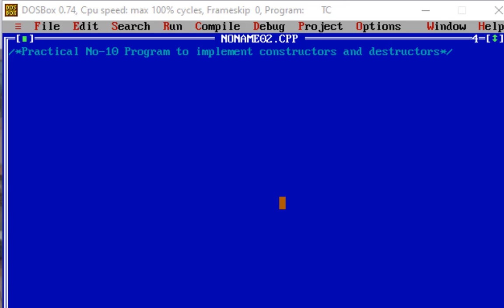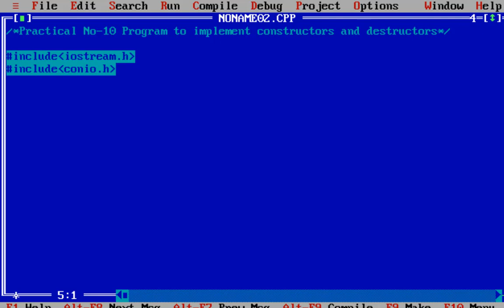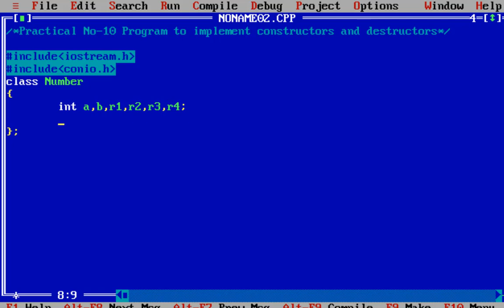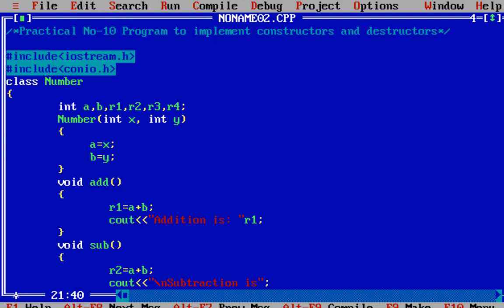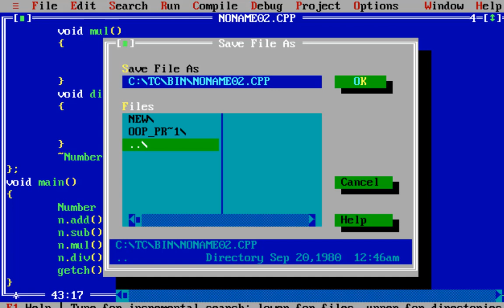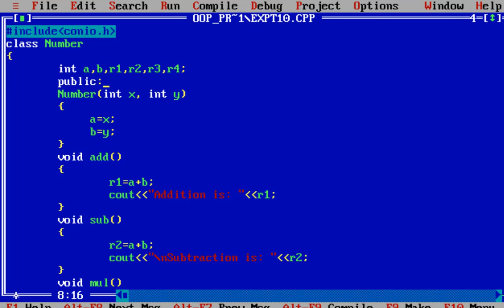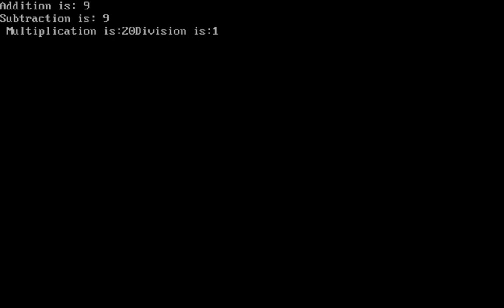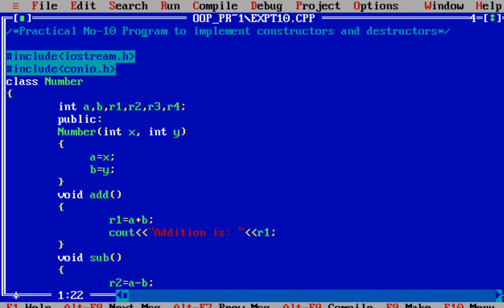Object Oriented Programming (22316) Experiment No-10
Mr. M. J. Kanase